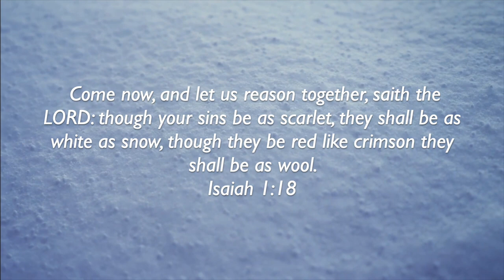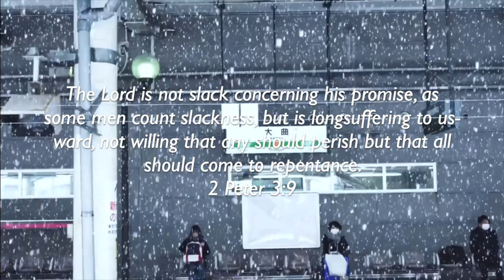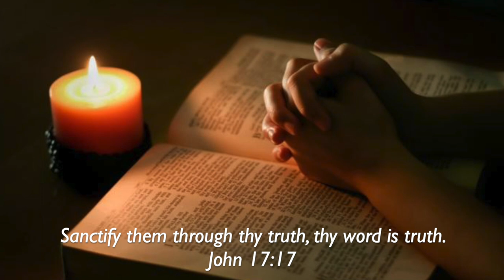FROM SIN UNTO SANCTIFICATION!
God has called us from a life of Sin and unto a life of Sanctification and Obedience to his Word, and everyday is an opportunity for us to live a sanctified life in Christ. this short inspirational video is for anyone who might be struggling with sin, as a reminder that God is able to give us victory over sin if we truly desire to be set free! So go to him today and receive his robe of righteousness tailor made for you!